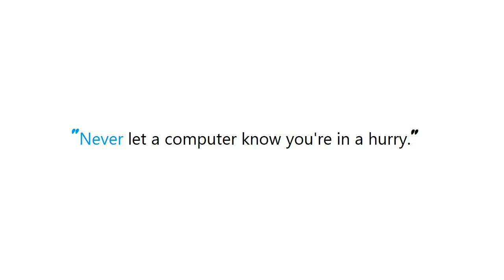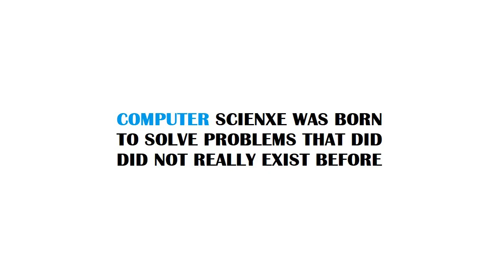PYTHON : How do I compare version numbers in Python?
Guide : [ PYTHON : How do I compare version numbers in Python? ]